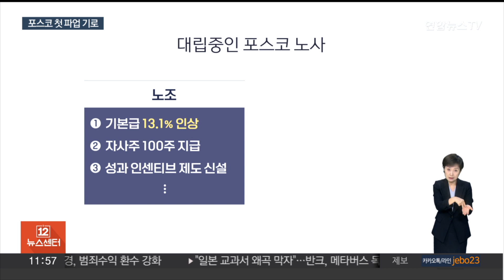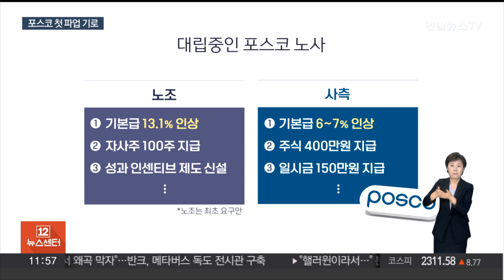포스코 창사 55년 만의 첫 파업 위기…오늘 막판 협상 / 연합뉴스TV (YonhapnewsTV)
포스코 창사 55년 만의 첫 파업 위기…오늘 막판 협상

[앵커]

포스코 복수노조 중 대표교섭노조인 포스코노동조합이 쟁의행위를 가결하면서 창사 이래 55년 만의 첫 파업 가능성이 제기되고 있습니다.

회사와 노조는 오늘 마지막 임금협상에 나서는데 극적 타결 가능성도 있습니다.

김종력 기자입니다.

[기자]

포스코노조의 쟁의행위 찬반 투표 결과, 조합원 75.07%가 찬성표를 던졌습니다.

따라서 포스코노조는 오늘 진행되는 중앙노동위원회 단체교섭 최종 조정 절차에서 사측과 합의점을 찾지 못하면 총파업도 가능한 쟁의 절차에 들어갑니다.

포스코가 1968년 창사 이후 55년 만에 첫 파업을 맞을 가능성이 생긴 겁니다.

회사와 노조는 지난 5월부터 총 24차례에 걸쳐 협상을 진행했지만, 합의에 이르지 못하고 있습니다.

처음 노조는 기본급 13.1% 인상, 조합원 대상 자사주 100주 지급 등을 요구했고, 사측은 기본급 6~7% 인상, 주식 400만원어치 지급, 일시금 150만원 지급 등을 제시했습니다.

하지만 양측 모두 협상 과정을 거치며 주장을 조금씩 양보하고 있고, 노조도 총파업까지는 되도록 가지 않겠다는 입장인 만큼 마지막 협상에서 극적인 타결 가능성도 있습니다.

또 전후방 연쇄효과가 큰 철강산업인 만큼 파업에 대해 경계하는 목소리가 높다는 것이 노조에는 부담입니다.

다만 지난 3월 임원들에게 2만7,030주의 자사주가 무상 지급된 것을 두고 노조 안에서 "직원에게만 희생을 강요한다"는 의견도 있어 합의에 이르기는 쉽지 않을 거라는 전망도 있습니다.

연합뉴스TV 김종력입니다.